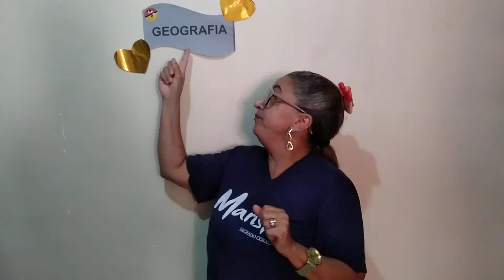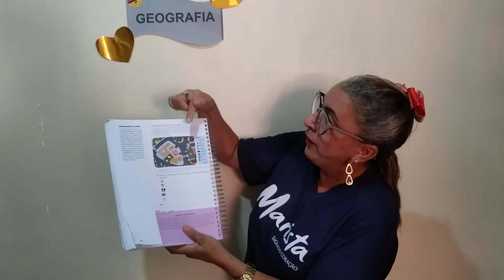3º Ano - GEOGRAFIA - 05 a 09/04.